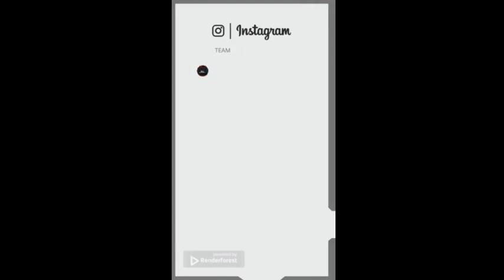Royal Enfield BIKE 360 || full DETAILED Video || release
hii
     welcome team jr gaming office

𝐜𝐨𝐩𝐲𝐫𝐢𝐠𝐡𝐭 𝐭𝐨 𝐲𝐨𝐮 𝐭𝐮𝐛𝐞 𝐃𝐨𝐭

bussid mods
bussid maps mod
full bussid jet bus  light
mods mods v7